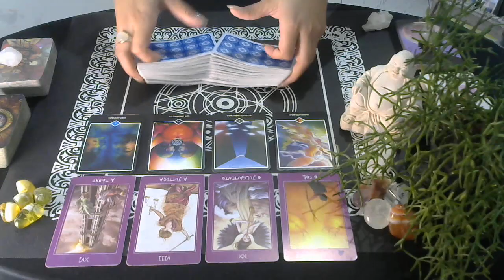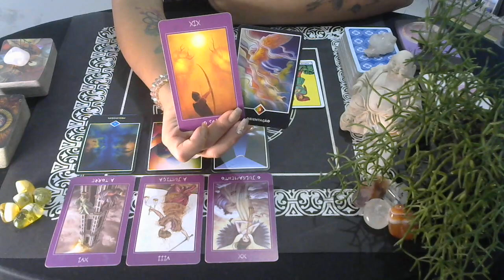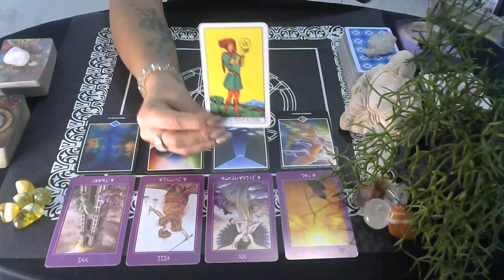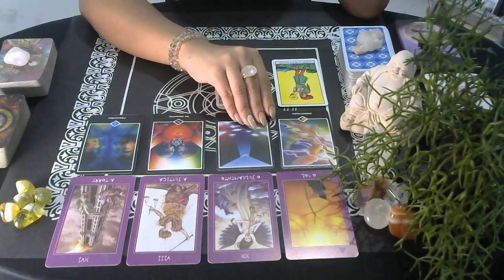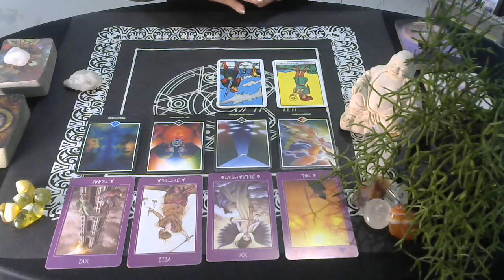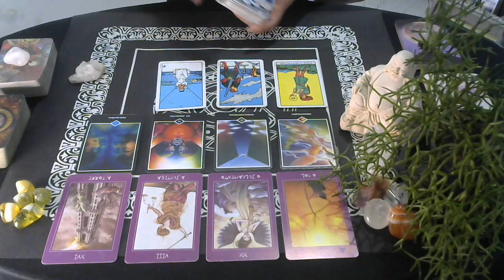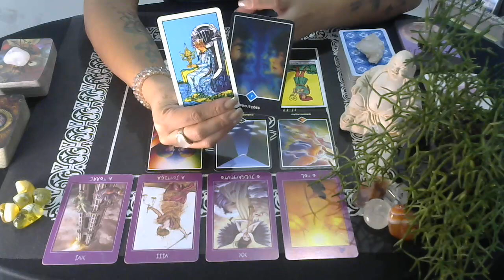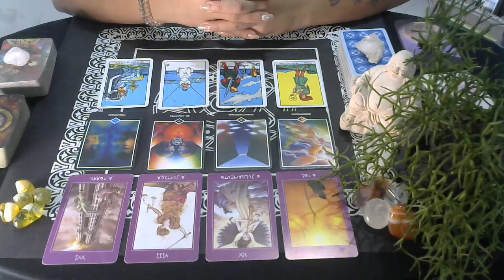♌LEÃO ✔ ENERGIAS GERAIS DE 29/11 A 13/12 🤸🏾‍♀️✨✨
🦋 Gratidão infinita! 🦋

                       🦋 Gratidão infinita! 🦋